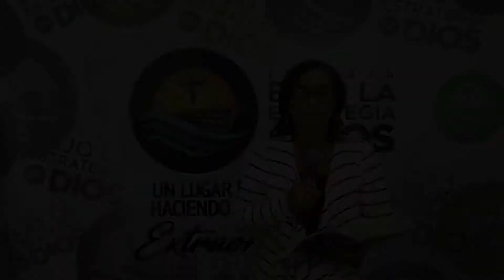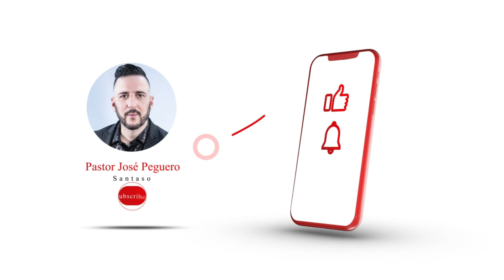Jueves de Gloria- (3-6- 21) Giselle Rodríguez-Santaso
Predica: Giselle Rodríguez

Santaso